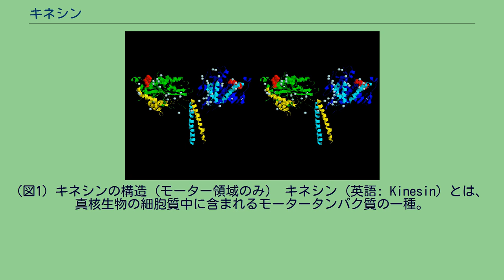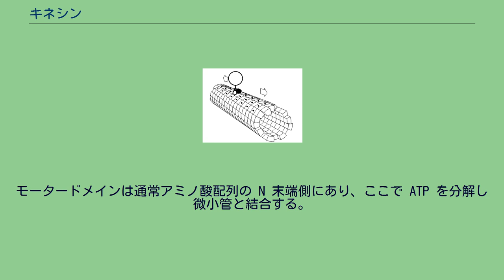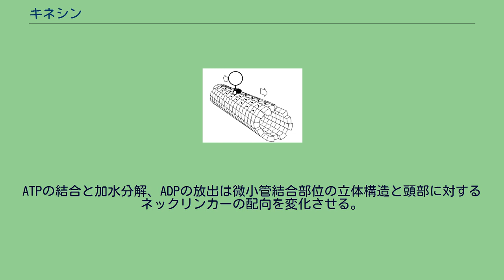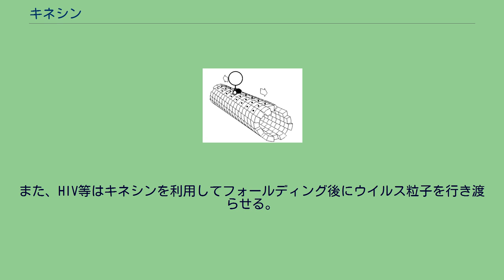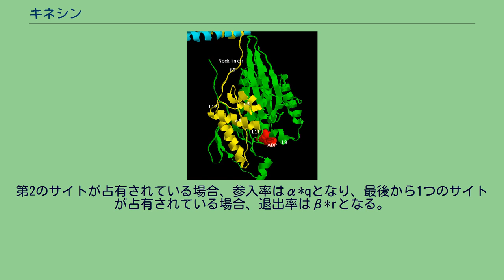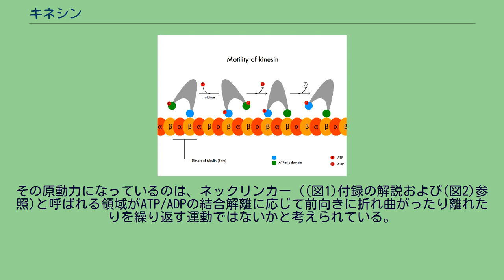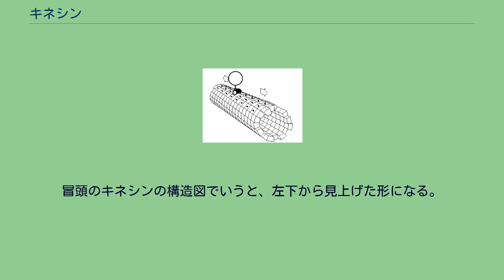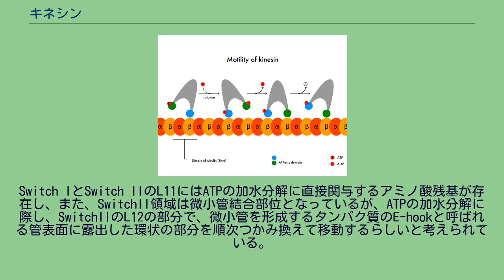キネシン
微小管に沿って運動するキネシン。
微小管に結合したキネシン二量体。
微小管に結合したキネシンが移動する仕組み。
(図1) キネシンの構造（モーター領域のみ） キネシン（英語: Kinesin）とは、真核生物の細胞質中に含まれるモータータンパク質の一種。
酵母からラット、ヒトを含め広く存在するタンパク質の一群で、この中では最初に発見された conventional kinesin (遺伝子名kinesin-1)の研究がもっとも盛んに行われている。
キネシンは主にATPを加水分解しながら微小管に沿って運動する性質を持ち、細胞分裂や神経軸索輸送などの細胞内物質輸送に重要な役割を果たしている。
キネシンスーパーファミリーの分子構造は多様であるが、主なものは、分子量約12万の重鎖2本と分子量約6万の軽鎖2本からなる二量体である。
重鎖はモータードメイン、ストーク、尾部（ここに軽鎖が結合する）からなる。
モータードメインは通常アミノ酸配列の N 末端側にあり、ここで ATP を分解し微小管と結合する。
ストークはコイルドコイル構造を持ち、2本の重鎖がねじれあってこの領域で結合している。
尾部はさまざまな荷物（小胞や細胞内小器官など）と結合するため、多くのバリエーションがある。
分子形状は約80nmの棒状（というより、カイワレ大根のような形状）で、微小管との相互作用部位は重鎖N末端にあるATPアーゼ活性部位を持ち、微小管と結合する部位を持つ。
このモータードメインの構造はミオシンやGタンパクと似ている。
このモータードメインには、微小管の存在しないところでは通常ADPが結合しており、その解離は非常に遅いが、微小管によってその解離が1000倍以上速くなる。
キネシンの微小管上での移動は単分子でも可能で、微小管に結合すると1秒以上微小管に結合したままおおむね1μm程度移動することができる。
頭部はキネシンの特徴であり、そのアミノ酸配列は種々のキネシン間でよく保存されている。
それぞれの頭部には2つの結合部位がある。
1つは微小管結合部位であり、もう1つはATP結合部位である。
ATPの結合と加水分解、ADPの放出は微小管結合部位の立体構造と頭部に対するネックリンカーの配向を変化させる。
キネシンの運動が起こる。
中央のβシートドメインおよびスイッチIおよびIIドメインを含む頭部のいくつかの構造は、2つの結合部位とネックドメインとの間の相互作用を媒介するものと考えられている。
キネシンはATPの代わりにGTPを加水分解するGタンパク質と構造的に似ており、いくつかの構造要素、特にスイッチIドメインとスイッチIIドメインが共通している。
キネシンは基礎酵素活性が低く、微小管で活性化されると顕著になる傾向がある。
さらに、キネシンスーパーファミリーの多くのメンバーは、尾部ドメインのモータードメインへの結合によって自己阻害される。
そのような自己抑制は、カーゴまたはカーゴアダプターへの結合のような追加の調節を介して緩和することができる。
細胞内では、ガスやグルコースなどの小分子は必要な場所に拡散する。
細胞体で合成された大きな分子や、小胞のような細胞内構造物やミトコンドリアのような細胞小器官は、大きすぎて(また細胞質ゾルは非常に混み合っているので)目的地まで拡散できない。
モータータンパクは細胞のまわりの大きな積み荷を目的地に運ぶ役割を果たす。
キネシンはモータータンパク質であり、微小管に沿って一方向に歩くことによって積み荷を輸送する。
その際、歩行の各ステップでアデノシン三リン酸 (ATP) 1分子を加水分解する。
ATPの加水分解が歩行の各ステップを駆動し、放出されたエネルギーが頭部を次の結合部位へと前進させると考えられていた。
しかし、キネシン頭部が前方に拡散した際に微小管に結合しようとすることで、積み荷が引っ張られるとする説も存在する。
また、HIV等はキネシンを利用してフォールディング後にウイルス粒子を行き渡らせる。
キネシンスーパーファミリーには、ヒトおよびマウスにおいては45種類ものメンバーが存在することが知られている。
この中には、微小管上をマイナス端からプラス端に移動するもの、逆にプラス端からマイナス端に移動するものの他、微小管の脱重合を促進するものも存在する。
例えば、KIF2と呼ばれるキネシンは、主に微小管の脱重合に関与するといわれる。
KIF5やKIF1同様微小管上を移動するが、微小管末端に到達した後、...